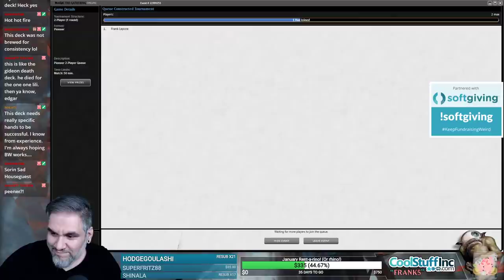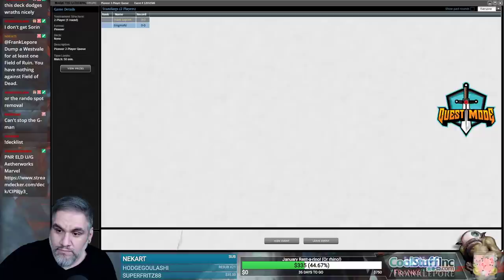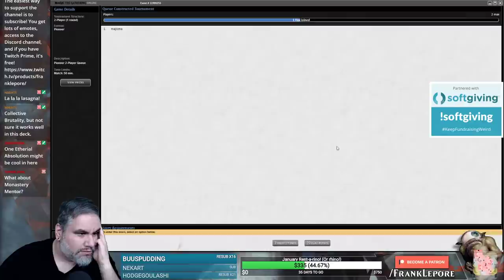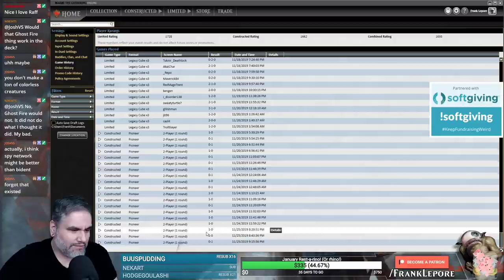(Magic Online) Throne of Eldraine Pioneer Deck Tech: B/W Superfriends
Final Decklist:
1 Cast Down
1 Castle Ardenvale
1 Castle Locthwain
1 Declaration in Stone
1 Elspeth, Sun's Champion
3 Fatal Push
2 Gideon Blackblade
2 Gideon of the Trials
3 Gideon, Ally of Zendikar
4 Isolated Chapel
3 Heart of Kiran
4 Godless Shrine
3 Kaya's Wrath
3 Murderous Rider
2 Myth Realized
2 Oath of Kaya
2 Secure the Wastes
2 Shambling Vent
3 Sign in Blood
5 Plains
4 Thoughtseize
1 Urborg, Tomb of Yawgmoth
1 Westvale Abbey
5 Swamp
1 Sorin, Grim Nemesis

Sideboard
1 Blessed Alliance
1 Cleansing Nova
2 Disenchant
2 Duress
1 Kaya, Orzhov Usurper
2 Lost Legacy
2 Nyx-Fleece Ram
2 Rest in Peace
2 The Elderspell